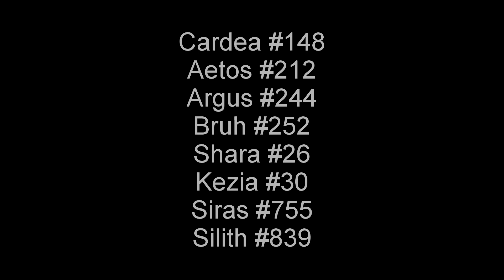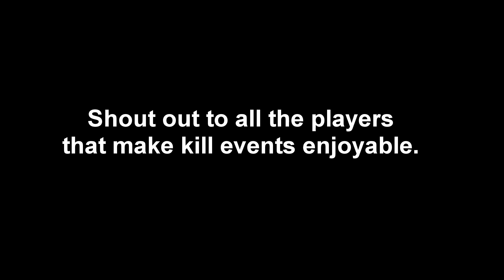Game Of War Fire Age! KvK Kill Event (Episode 1)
Game Of War: KvK kill event footage from December 17-18th, 2016. I hope you enjoy the video as much as I did putting it together.

Game Of War - Fire Age the first truly global online game. Be friend, chat, help, and destroy people from all over the world in this real time game of global conquest!

Join the ULTIMATE battle for domination of the Kingdom in Game of War – Fire Age! PLAY FOR FREE in the most addicting, interactive Action Strategy MMO GAME!

Features:
- Play & chat with millions of Online Players from around the world in 32 different languages – all in real-time.